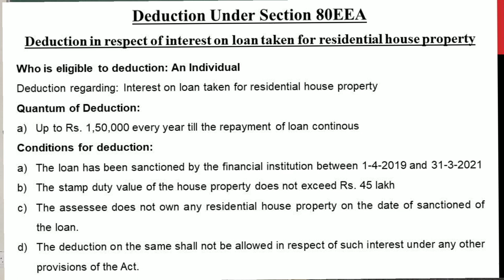Deduction U/S 80EEA in Kannada PART 9 - Introduction by Srinath Sir